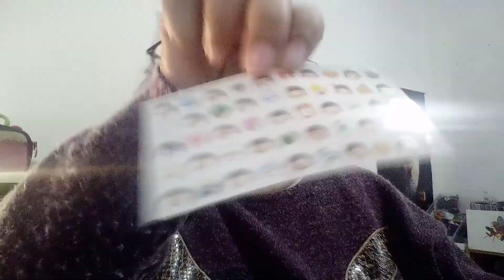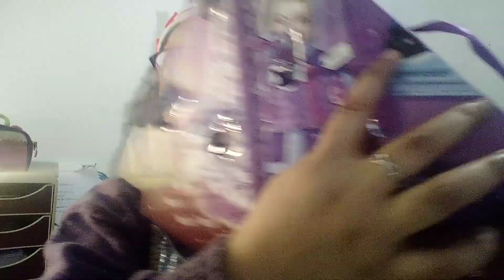CALENDRIER DE L'AVENT